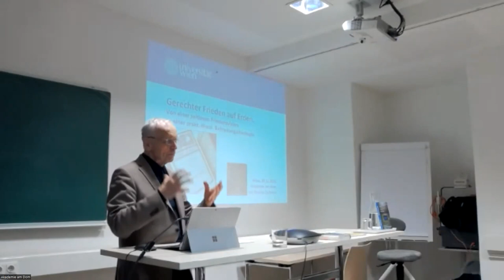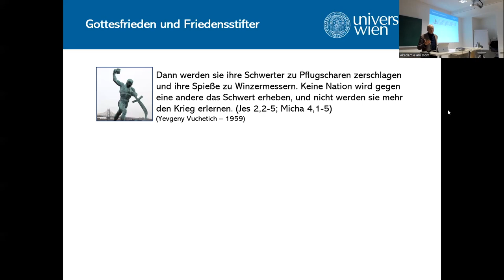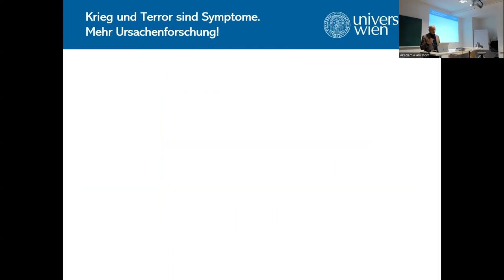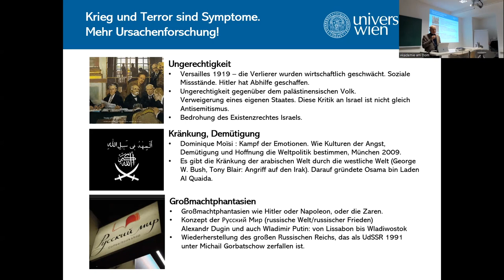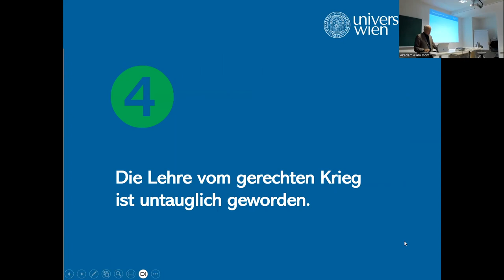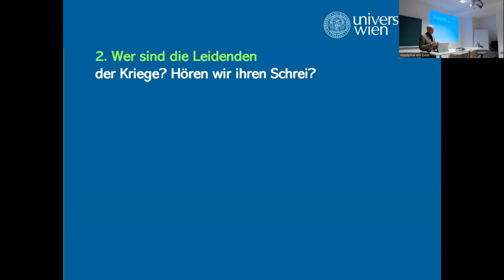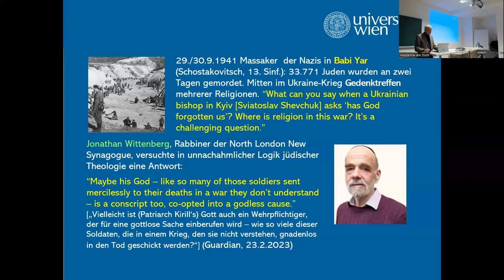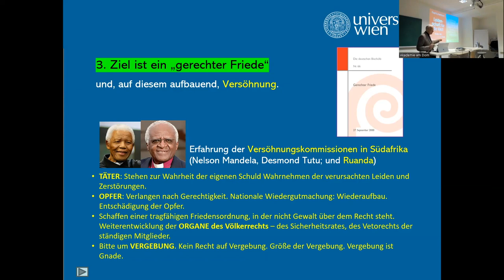Thomas Roithner und Paul Zulehner: Gerechter Friede auf Erden?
„Im Krieg gibt es keine Gewinner, sondern alle sind Verlierer, ganz gleich, welche Seite sich zum Sieger erklären mag.“ So vertrat der britische Premier Neville Chamberlain seine Appeasement-Politik gegenüber dem NS-Regime. Was aber ist dem zynischen Kalkül des Krieges – angesichts von weltweit hunderten gewaltsamen Konflikten und eines völkerrechtswidrigen Überfalls auf einen souveränen Staat in Europa – heute entgegenzuhalten? Welche Konsequenzen haben Sanktionen, Waffenlieferungen und Friedensmanifeste? Was können Politik und Diplomatie, internationale Organisationen, Kirchen und Religionsgemeinschaften zu einem gerechten (!) Frieden auf Erden beitragen?
Vortrag an der AKADEMIE am DOM vom 29. November 2023 (ohne anschließende Diskussion). Aus technischen Gründen setzt die Aufnahme in den ersten Minuten einmal kurz aus.